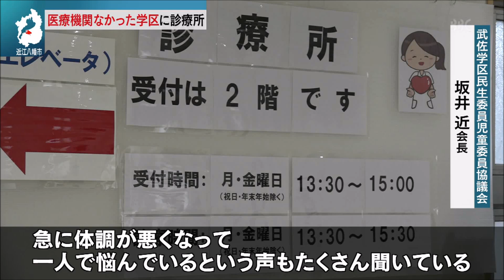20241008_約１０年間 医療機関なかった学区に診療所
番組からの素敵なお知らせや県内のニュース、天気に
ワンタップで簡単にアクセスできます。
お友達限定のプレゼントキャンペーンも実施中♪